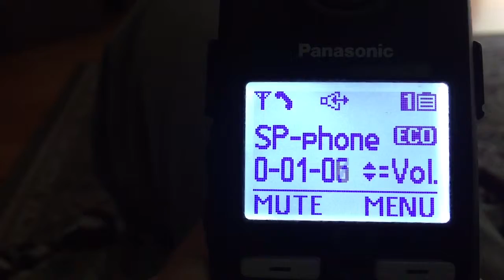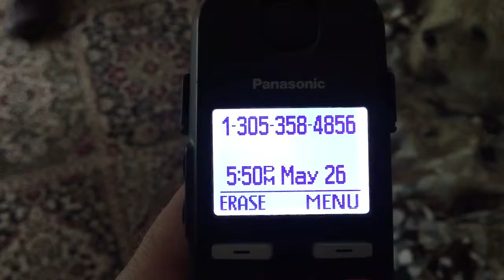Scam caller #24 - Wireless security system upgrade.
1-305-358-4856 - My "10 year old wireless system", is a cairn terrier, and my six year old upgrade is a Yorkie.